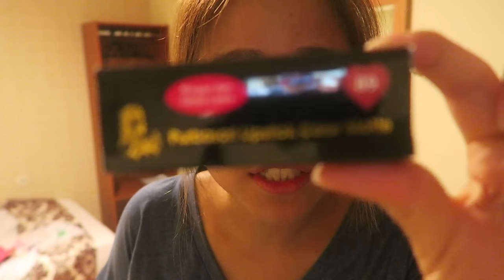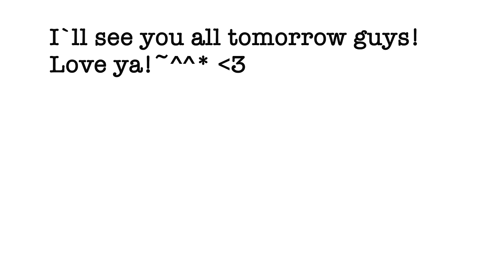Purbasari Lipstick Review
Today`s vlog~^^*
- Indonesian Makeup Products | Purbasari Review
- Walking down memory lane in Bogor!
- Steph speaks Bahasa Indonesia ft. Silvi

Hey friends!

At a mall right now for wifi, and I`ll be heading to the airport soon! :D Btw Claristy says hi~ xD haha~^^* Ttyl! :D Love ya all!

From your dorkiest youtuber buddy,
Steph

Other Links!